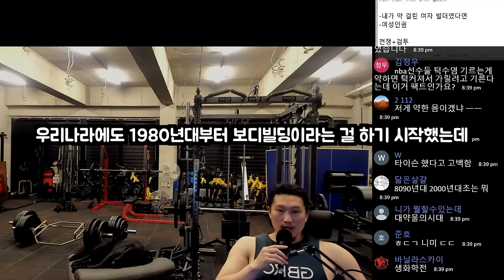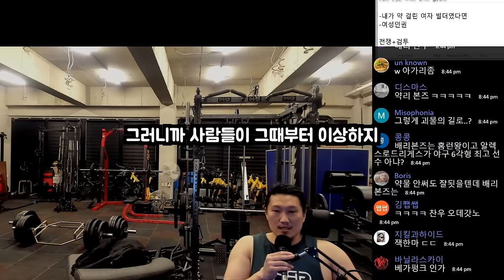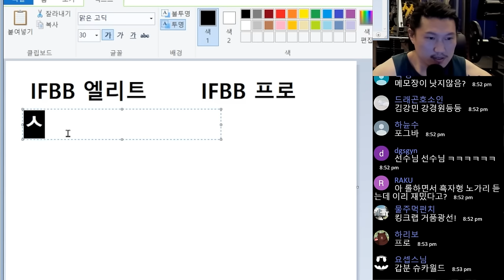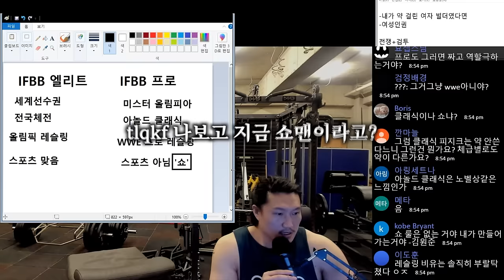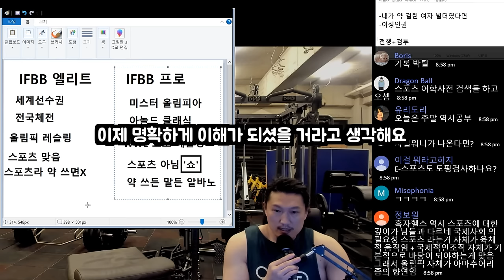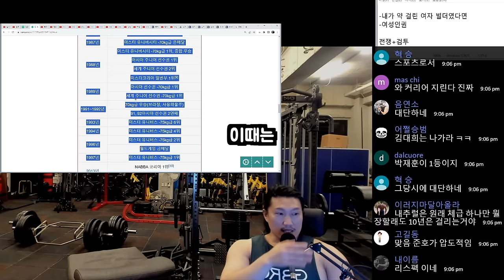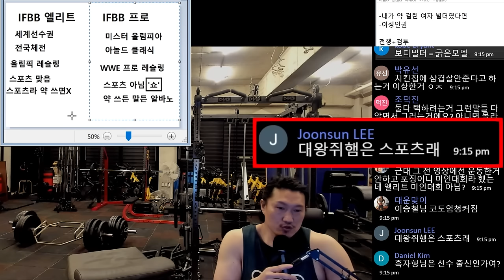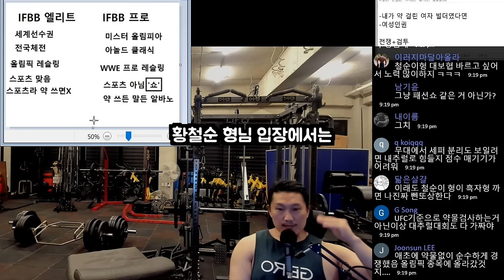도핑의 역사 2부 - 김준호, 이승철, 황철순